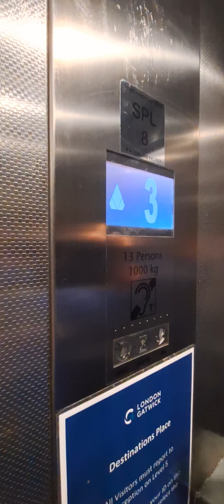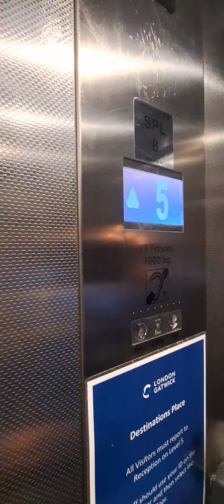Kone Lifts at Gatwick Airport South Terminal